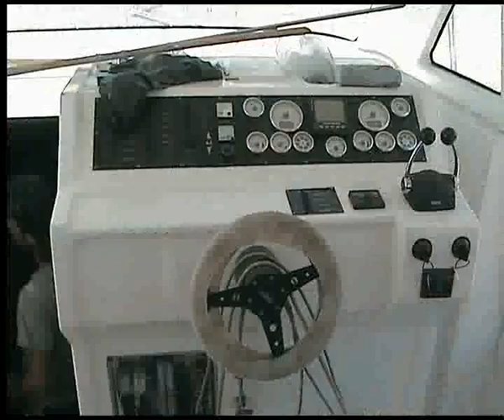Bodrum Kent Tv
BOT_TAKSI_BASLIYOR